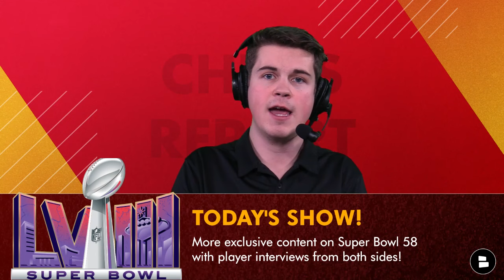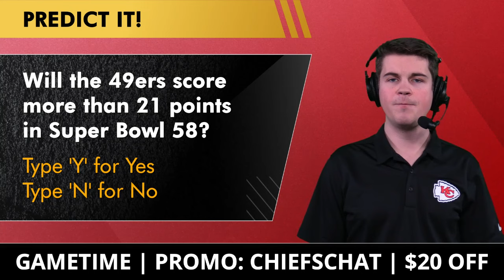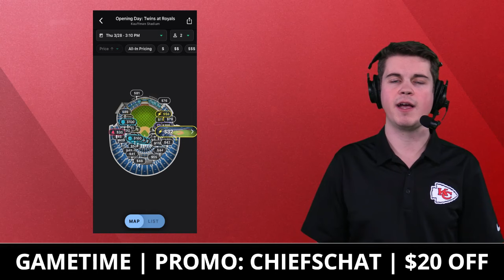Chiefs News: Is Brock Purdy A FRAUD? Super Bowl 58 Preview + EXCLUSIVE CHIEFS INTERVIEWS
Chiefs rumors today talk about the latest news surrounding Super Bowl 58 where Chiefs QB Patrick Mahomes will go up against 49ers QB Brock Purdy. On today's Chiefs Report we have Chiefs press conference notes regarding all that going on in Las Vegas for Super Bowl media week.

Take the guesswork out of buying tickets with Gametime.

If you can’t wait for Super Bowl Sunday… LIKE THE VIDEO!

Brock Purdy 2023 stats:
- 69.4 CMP%
- 4,280 YDS
- 31 TD
- 11 INT

Patrick Mahomes 2023 stats:
- 67.2 CMP%
- 4,183 YDS
- 27 TD
- 14 INT

- Will the 49ers score more than 21 points in Super Bowl 58? Type ‘Y’ for yes Type ‘N’ for No
- Predict Patrick Mahomes’ stat line in Super Bowl 58!

Hit up Jace any time over on Twitter/X if you want to talk Chiefs

Get the inside scoop on Kansas City Chiefs news & rumors from ESPN, Sports Illustrated, The Ringer, Barstool Sports, Bleacher Report & others

Kansas City Chiefs keys to victory vs. 49ers:
- Lock Down Deebo
- Have Pop cooking
- Let Patrick Launch it
- Control CMC
- Don’t Beat Yourselves

- MAJOR 49ers News That Could Affect The Chiefs vs. 49ers Super Bowl, 49ers COMPLAINING! | Chiefs News

Kansas City Chiefs schedule:
Week 1: vs. Lions (TNF) (L, 21-20)
Week 2: at Jaguars (W, 17-9)
Week 3: vs. Bears (W, 41-10)
Week 4: at Jets (SNF) (W, 23-20)
Week 5: at Vikings (W, 27-20)
Week 6: vs. Broncos (TNF) (W, 19-8)
Week 7: vs. Chargers (W, 31-17)
Week 8: at Broncos (L, 24-9)
Week 9: vs. Dolphins (W, 21-14)
Week 10: BYE
Week 11: vs. Eagles (MNF) (L, 21-17)
Week 12: at Raiders (W, 31-17)
Week 13: at Packers (SNF) (L, 27-19)
Week 14: vs. Bills (L, 20-17)
Week 15: at Patriots (W, 27-17)
Week 16: vs. Raiders (L, 20-14)
Week 17: vs. Bengals (W, 25-17)
Week 18: at Chargers (W, 13-12)

Kansas City Chiefs rumors & news are covered on The Chiefs Report by Chat Sports throughout the 2024 NFL Offseason.

Be an MVP by turning on your notifications!

Want NFL coverage beyond the Kansas City Chiefs? Then be sure to follow Chat Sports on social media for up-to-date news & rumors on all things NFL, NBA, and college football:

Jace Andrews will retweet everyone that shares this Chiefs Report YouTube video on Twitter!